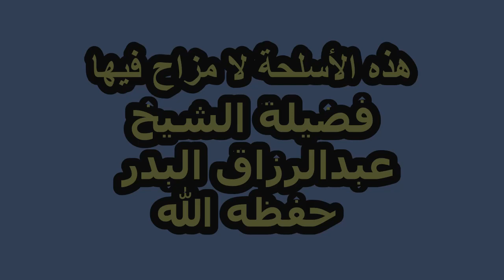هذه الأسلحة لا مزاح فيها وقصة رجل قتل زوجته !! ،، الشيخ عبدالرزاق البدر - حفظه الله -